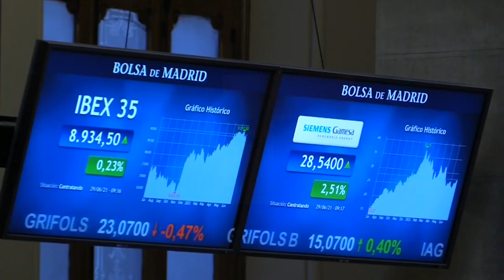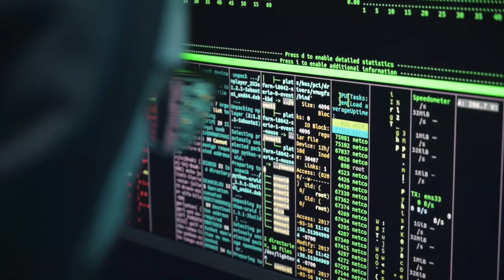📈✔️ El Ibex cierra con alzas del 0,44% 8 946,4 puntos gracias al turismo y la banca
El Ibex 35 ha cerrado este lunes con alzas del 0,44% (8.946,4 puntos) en una jornada que no ha contado con la referencia de Wall Street por el festivo del Día de la Independencia. Dentro del selectivo español han destacado las alzas en IAG, Sabadell, BBVA o Meliá, y las caídas en Grifols o Telefónica. En el Mercado Continuo han avanzado con ganas Tubos Reunidos y Urbas, que ha reorganizado su deuda con éxito y anticipa una mejora de sus resultados.